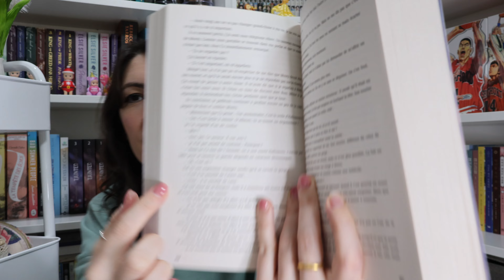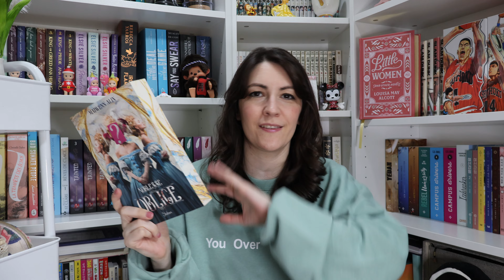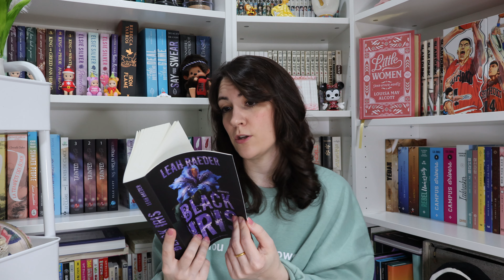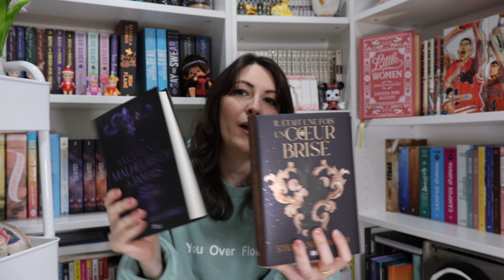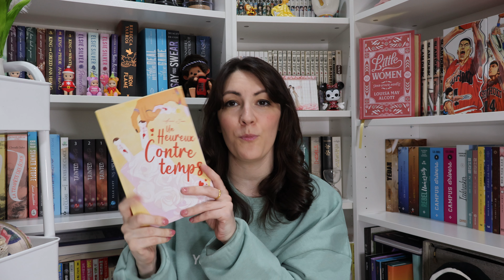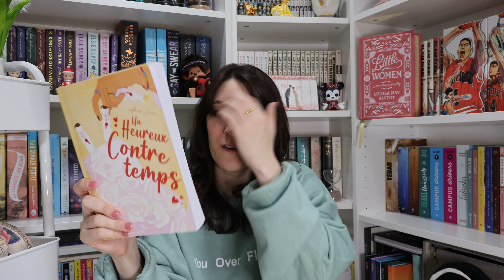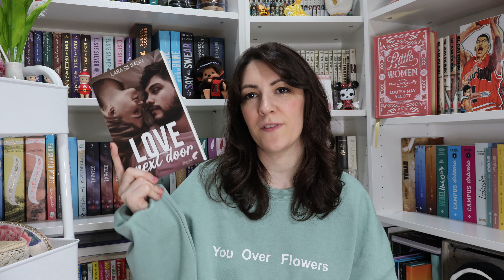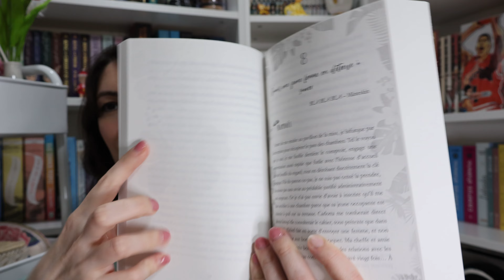Book Haul 📚📦 - des livres que j'ai très hâte de lire !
Hello Everyone ! ✨

Je vous présente un énorme book haul, depuis trois semaines je reçois des livres mais je ne vous ai rien montrer. Donc voici une video qui j'espère vous plaira ! Il y a beaucoup de livres romantasy, dark romance et romance contemporaine !

N'hésitez pas à activer la petite cloche de notifications pour ne louper aucune de mes vidéos, n'hésitez pas à liker et à commenter également ! Je remercie toutes celles et ceux qui prendront le temps de regarder mes vidéos :) Merci du fond du cœur !! Love You

WISHLIST AMAZON
GLEEPH @sandy.kyw

♪ study with xiao ~ a genshin impact lofi mix ~ chillhop beats to studyrelax to 原神.mp3

demongummies instagram: @demongummies

FAQS
🤍 What camera do you use ? Iphone 12 pro max, Caméra Canon EOS R50, Rode Video Micro II
🤍 What do you use to edit ? VLLO sur IOS 📹 et Filmora12.

Je vous aime ! Restez comme vous êtes et prenez soin de vous ! ♡ À bientôt dans une prochaine vidéo !